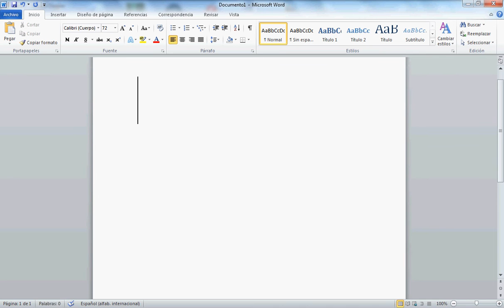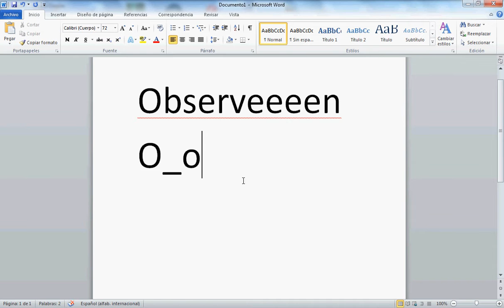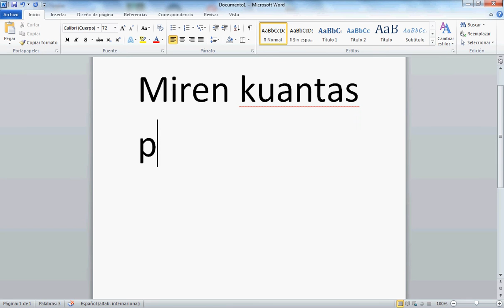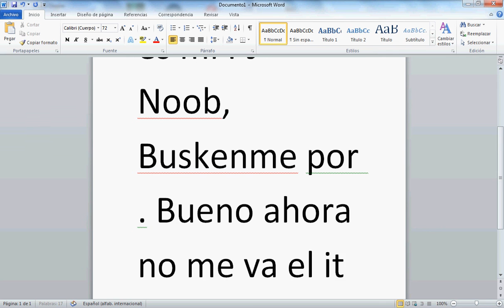Habbo como conseguir placas facilmente!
Sorry en el video no podia hacer el interrogante, Ahi os digo mi nombre de habbo el bueno.

?.Golden.? , Cualkier duda agregenme :D